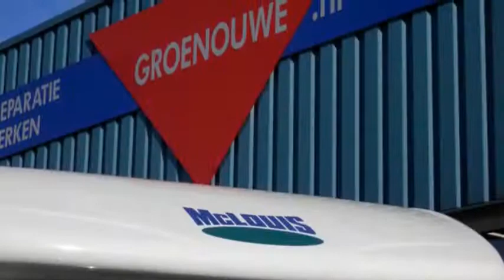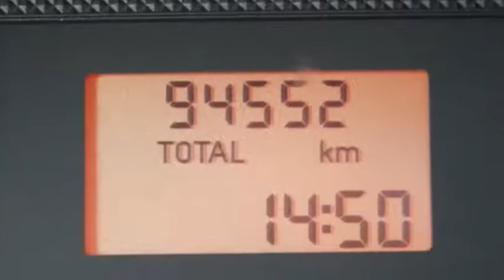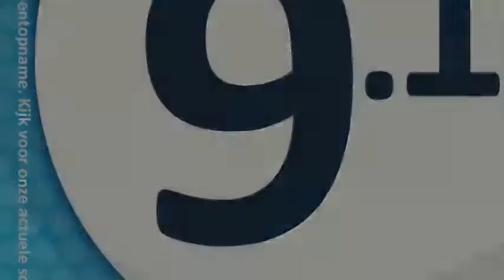Fiat Ducato MC LOUIS SPA 263 4-persoons / Incl 6 maand BOVAG garantie